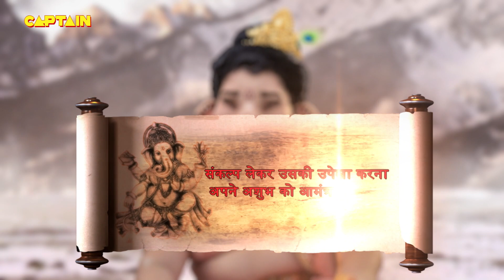श्री नारायण ने लालची व्यपारी को कैसे सिखाया सबक ? Vighnaharta Ganesh - Ep 779 | Full Episode